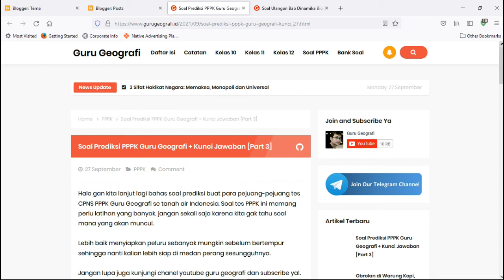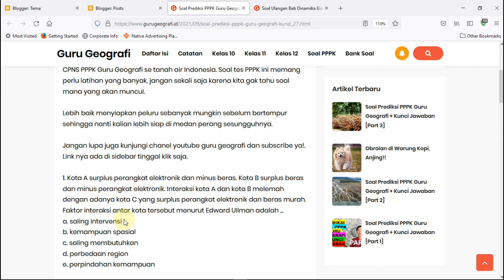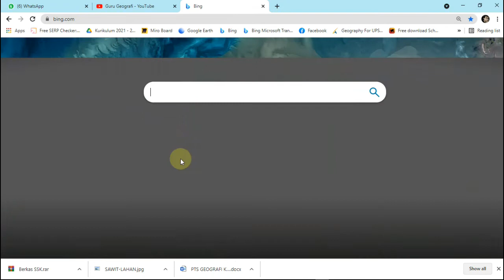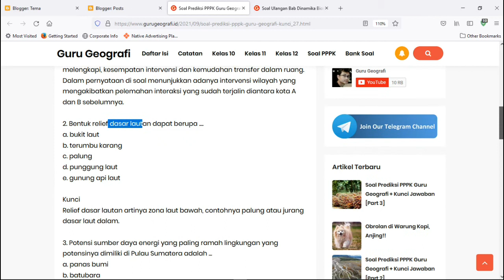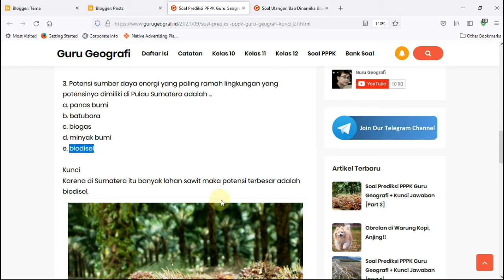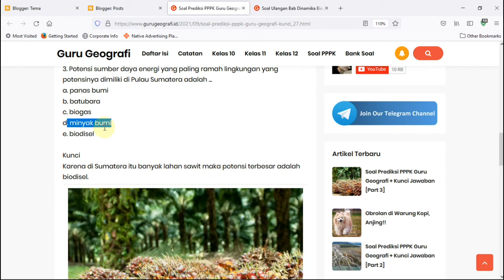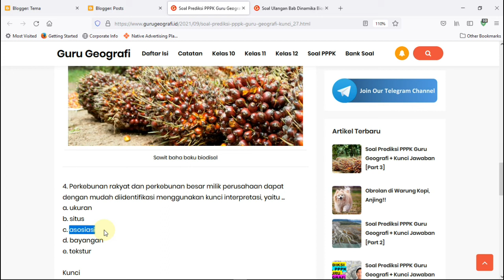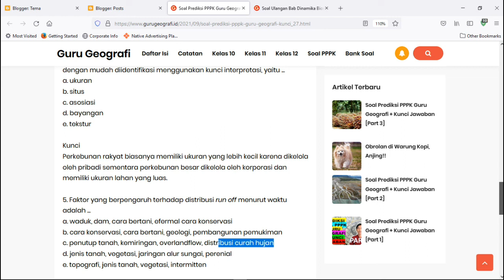Latihan Prediksi Soal PPPK Guru Geografi Part 5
Bahas lagi contoh soal profesional tes PPPK Guru Geografi yuk!.